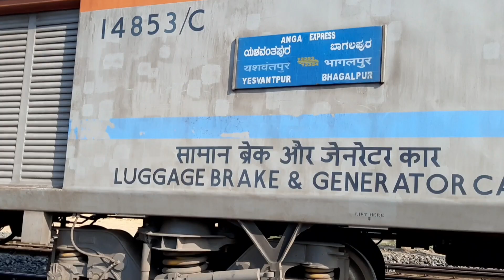02254 Bhagalpur Yesvantpur Anga Festival Special Ticket Booking kab se hoga| Fare/Timetable/Stoppage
The 12253 / 12254  or 02253 / 02254 Anga Express is a train connecting Bhagalpur (BGP), the second largest city of Bihar, to Yeswanthpur (YPR) in Bangalore, via Munger's Jamalpur Junction, Kolkata's Howrah station, Bhubaneswar and Vijayawada. In February 2017, the train was provided with the new LHB coaches.

The Anga Express was introduced because of the growing demand for a train service from the Anga region of India Bangalore. Many of the software professionals working in Bangalore were from the districts of Munger and Bhagalpur. Prior to the Anga Express, they used to travel to Bangalore on the Sanghamithra Express or the Howrah-Yeshvantpur express.

Timing

12253 / 02253- Starts from Yesvantpur Jn every Saturday at 13:30 HRS IST and reach Bhagalpur Jn Monday at 8:45 AM IST

12254 /02254 - Starts from Bhagalpur Jn every Wednesday and reach Yesvantpur Jn on Friday at 9:05 AM IST.

Reverse

Train reverse in Visakhapatnam (VSKP), Howrah (HWH) & Kiul Junction (Kiul).

Stoppage

Bhagalpur Junction

Jamalpur

Kiul

Jasidih

Madhupur

Asansol

Bardhaman

Howrah

Kharagpur

Balasore

Bhadrak

Cuttack

Bhubaneshwar

Khurda Road

Brahmapur

Vizianagaram

Visakhapatnam

Duvvada

Rajahmundry

Vijayawada

Ongole

Nellore

Gudur

Renigunta

Katpadi

Jolarpettai

Krishnarajapuram

Yesvantpur

Anga Festival Special 02253 Yesvantpur to Bhagalpur, Anga Festival Special 02254 Bhagalpur to Yesvantpur.